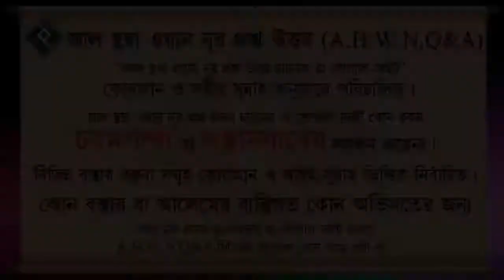তাশাহুদে আংগুল নাড়ানোর পদ্ধতি কি ᴴᴰ┇শাইখ সাইফুল্লাহ আল মামুন মাদানী